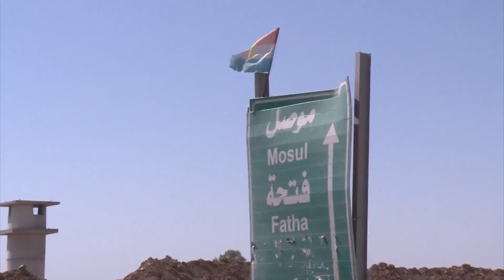هاولاتى و كرينكى بيشمةركه x264